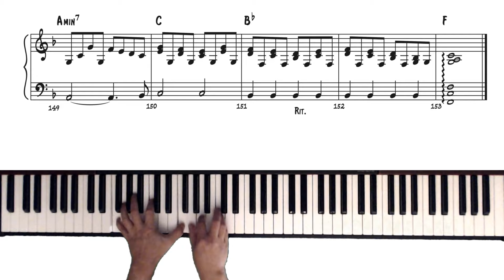Summer, Highland Falls Piano Tutorial.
Summer, Highland Falls Piano Tutorial By Billy Joel.

In my opinion, Billy Joel is an absolute genius in his approach to the piano.  I love how he plays the same chord progressions differently throughout the song.  His left hand harmony goes up and down with half notes and his right hand maintains that jaggedness with eight notes.

The summer in Highland Falls was no doubt a time to reflect for Billy.  While ostensibly about the give-and-take, yin-and-yang, of life and relationships, the song is also about the ambivalence that we all face individually and collectively as we analyze our relationships and lives, as we get older and move on, and as we "stand upon the ledges of our lives."  The rolling piano arpeggios and the up-and-down bass line perfectly capture this ambivalence and contrast, the "sadness or euphoria" of life, and ultimately the resignation and realization that nothing's ever changed.

Billy has also stated that the song was about his relationship (with Elizabeth) at the time, and realizing that their relationship was not perfect but was beginning to wear.  This is one of Billy's first songs about the ambivalence he had about that relationship.

Summer, Highland Falls is also about manic-depression or bipolarity.  Billy introduced the song as being "for all the manic-depressives out here tonight" in his 2008 Shea Stadium concert.   Billy has been known to "go to extremes" in happiness and depression, like many other gifted artists.  The rise and fall, back and forth, of the bass line juxtaposed against the rolling arpeggios perfectly reinforce the lyrics and give one a sense of euphoria and sadness, simultaneously.  Like many great lyrics, the song is subject to multiple, equally valid interpretations.

for more tutorials and piano music transcriptions.